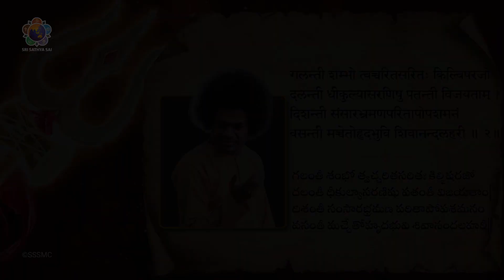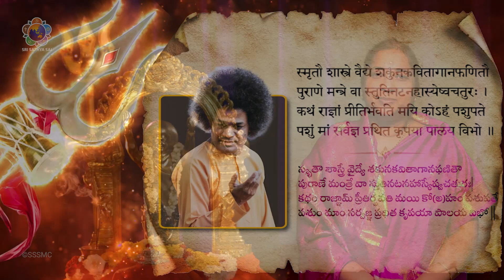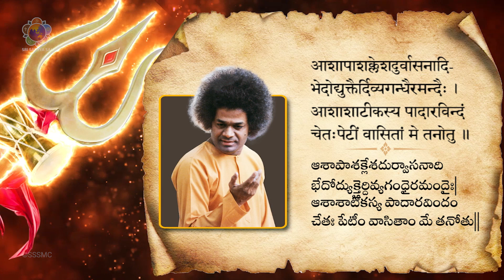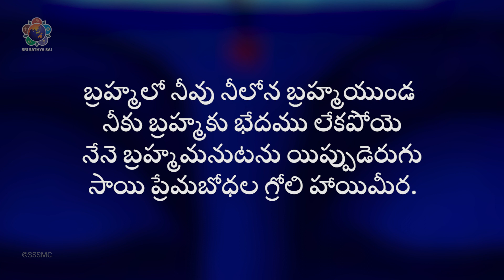Bhakti Mukti | Shivananda Lahari | Shivaratri Special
The Divine Principle that is beyond all comprehension becomes near and approachable through the sweet path of devotion. The great Adi Shankaracharya, the doyen of Advaita, recognised this subtle truth and gave us many works that inspire common folk to develop Bhakti for the Divine and attain Mukti eventually.

Shivanandalahari is one such work where the pure springs of his love for Lord Shiva take the form of immaculate poetry. How fortunate are we? For, the lessons that Adi Shankara learnt intuitively, we had the opportunity to learn directly from the Shiva-Shakti Swarupa Himself?

In this Shivaratri special program 'Bhakti-Mukti' we take just a few verses from Shivanandalahari and reminisce parallels from Bhagawan's life.

We humbly offer this effort, which has been completely produced in the Sri Sathya Sai Media Centre, at the divine lotus feet of Bhagawan Sri Sathya Sai Baba.